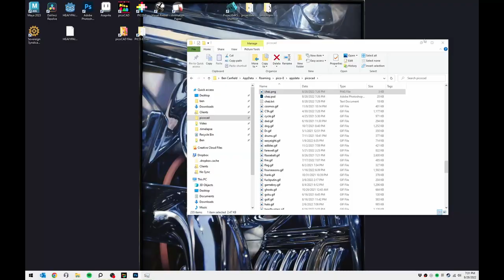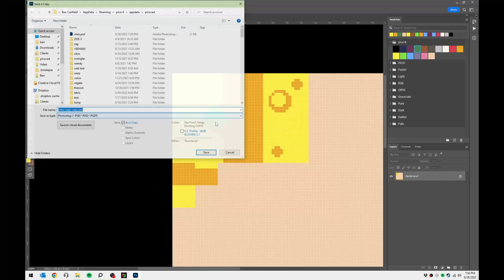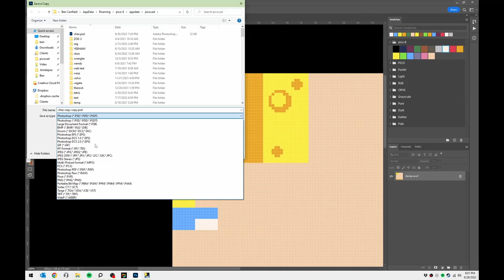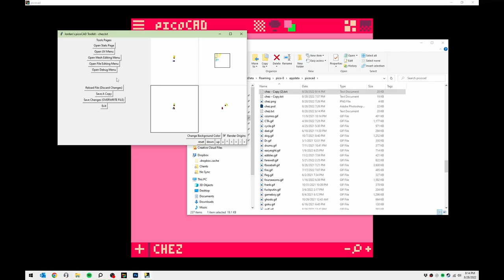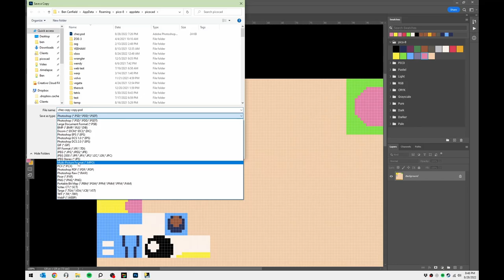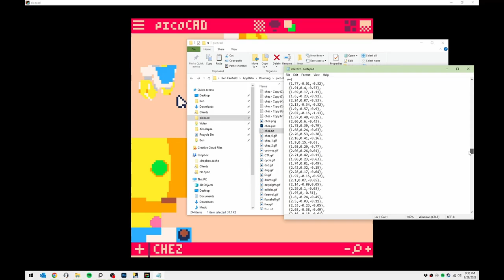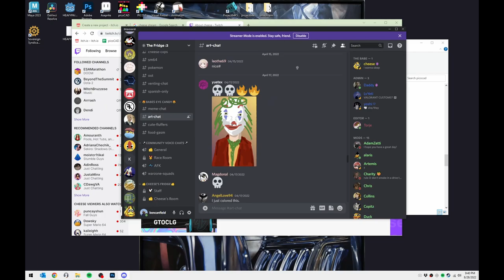Ches making of timelapse in picoCAD